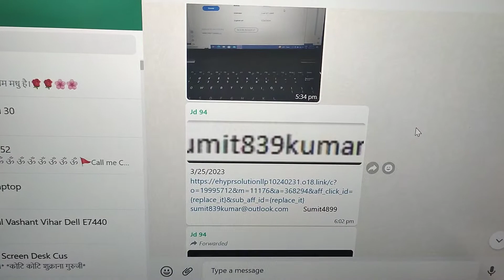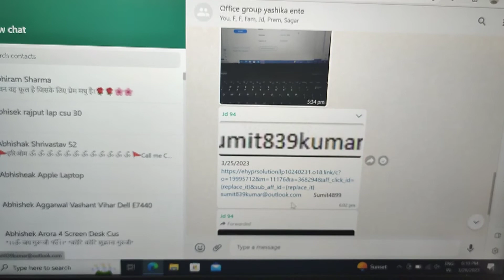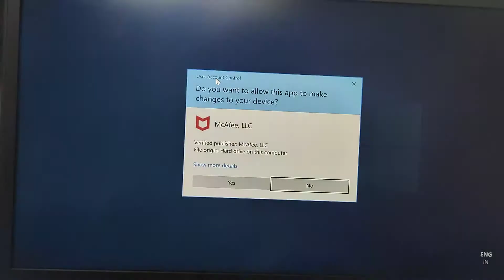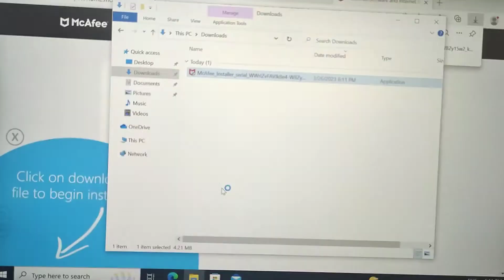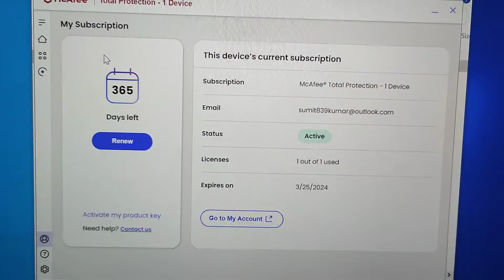full installation video McAfee 1 year subscription for free yashika enterprises pura video dekh le